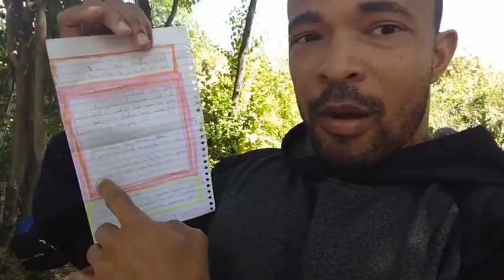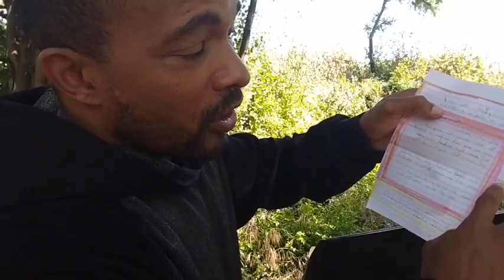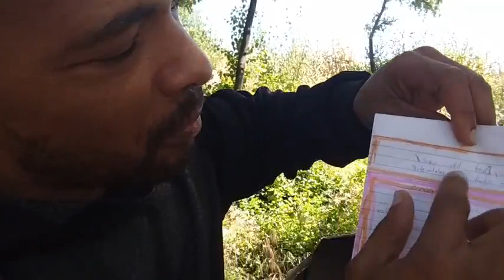Discernment part 2 - True Hebrews United of the Lord Yeshua